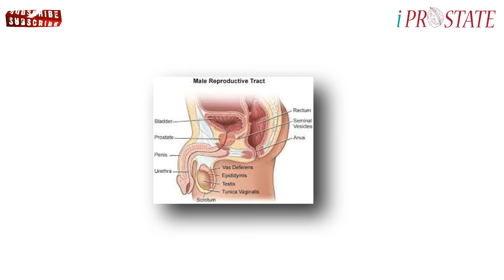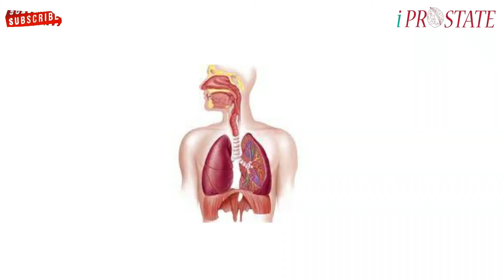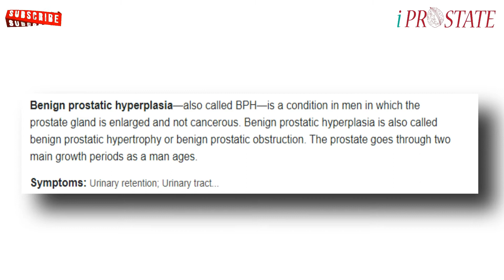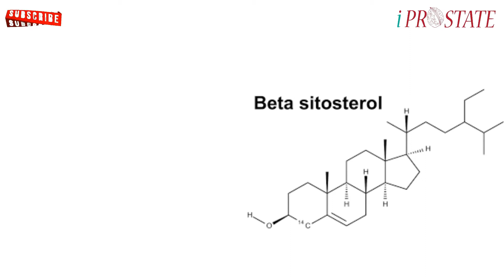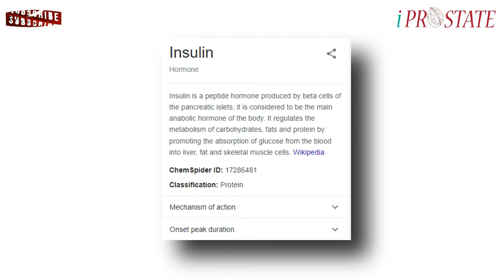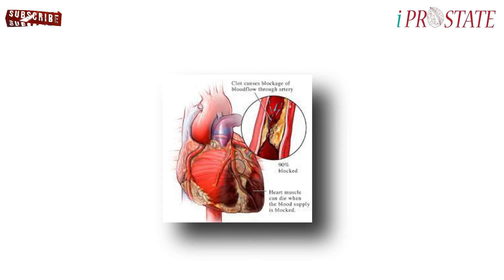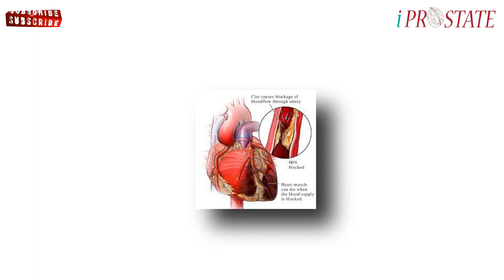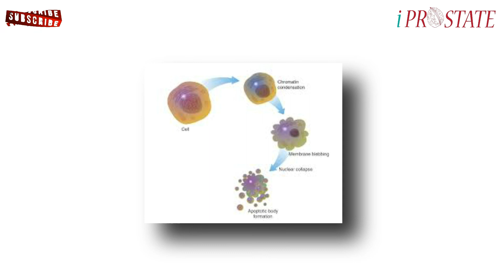10 Beta Sitosterol Benefits That Will Amaze You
β-sitosterol (commonly called Beta Sitosterol) is one of several plant sterols with chemical structures similar to that of cholesterol. It is a white, waxy powder with a characteristic odor, and is one of the components of the food additive E499. Phytosterols are hydrophobic and soluble in alcohols.

β-sitosterol is being studied for its potential to reduce benign prostatic hyperplasia (BPH) and blood cholesterol levels. beta sitosterol, beta sitosterol benefits, beta sitosterol hair loss, beta sitosterol hair growth, beta sitosterol vs saw palmetto, beta sitosterol dht blocker, beta sitosterol muscle growth

Beta sitosterol is widely distributed in the plant kingdom and found in vegetable oil, nuts, avocados and prepared foods, such as salad dressings.